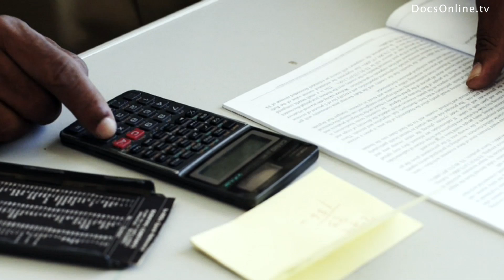Tanzania mining Uranium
WE DO NOT OWN THE MATERIAL EXCLUSIVELY, BUT HAVE A LICENSE CONTRACT FOR INTERNET STREAMING.

Story

The African continent is rapidly developing itself economically. The only bottleneck in this process are readily available resources. Besides money these mainly consist of poor infrastructure and availability of energy, especially electricity. Economically booming countries like for example Uganda still have a lot to gain when a steady supply of power is provided. Nowadays in Uganda the power plants can only cater for roughly 30% of the countries demand and even new hydraulic power projects in the Nile will not solve this problem. Nuclear power therefor seems the most cost effective solution for most of the African nations including Uganda. Western companies such as the French Areva fiercely lobby for more power plants on the continent. But is Atomic Energy the best solution for unstable regimes? And what does Atomic Energy and the mining of uranium mean for the wellbeing and safety of the local population and the environment?

Social Interest

Ever since the first nuclear reactor was build in Africa in Congo in 1958 there have been safety concerns, cause within the whole process of the production of nuclear energy a lot of things can go wrong, willingly and unwillingly, with possible devastating consequences for people and environment. For instance in 2007 the head of the Congolese research institute was arrested for illegally selling nuclear fuel rods. Also in Niger the highway where the mined uranium is transported on runs through rebel territory associated with Al-Qaida. The war in neighbouring Mali makes this transport even more risky. Besides the risks of fuel rods ending up in the wrong hands the mining of uranium itself poses danger to people and environment as well. Legal and illegal mining operations destroy ecosystems and leave the miners with radiation poisoning .
Historical and Political Relevance

Nuclear power, the right to enrich uranium and develop the technology to exploit its energy, has always been a difficult point in international politics. In the Cold War the threat mainly came from the war talk and power displays of archenemies the United States and the Soviet Union which both had a gigantic nuclear arsenal. As the cold war ended the threat of a nuclear war declined. However the nuclear disaster in a power plant in Chernobyl a few years earlier proved that the benefits of nuclear power also pose a big potential threat in case of incidents. However, this incident did not stop more countries from starting a nuclear program with a wide range of experiments While in the last decade the interest of the West in Nuclear power seems to decline some new players on the nuclear market, with questionable regimes like Iran and North Korea , are causing much international debate about the right to develop nuclear power. The rapidly developing African continent is in serious need of energy and has always been rich in raw resources to produce energy and is now slowly developing the knowledge to exploit them. The African continent may well be on the verge of a nuclear revolution so the political discussion about the right to use nuclear energy is more relevant than ever. Because not only questionable regimes can pose a potential threat, also war and especially terrorism are extremely dangerous, since it takes a single rocket fired by a single person to blow up a nuclear power plant.